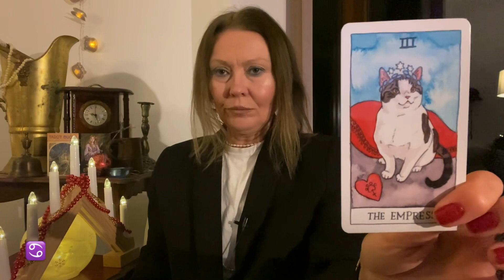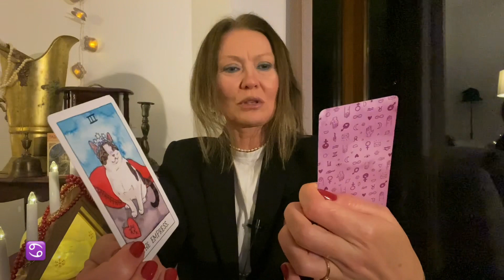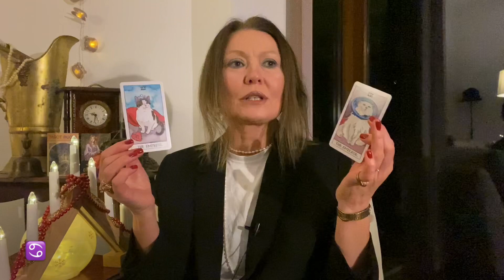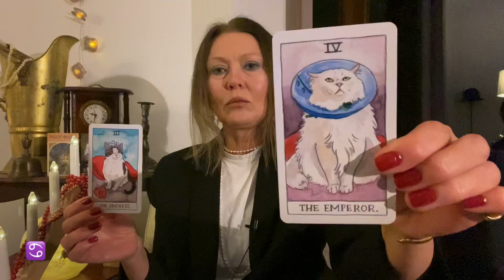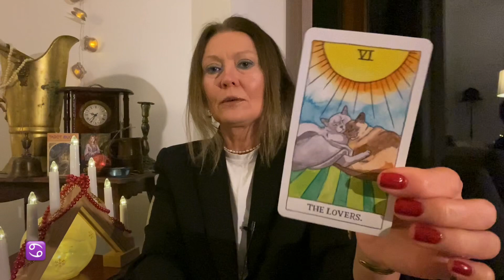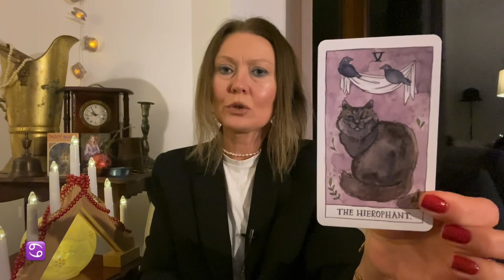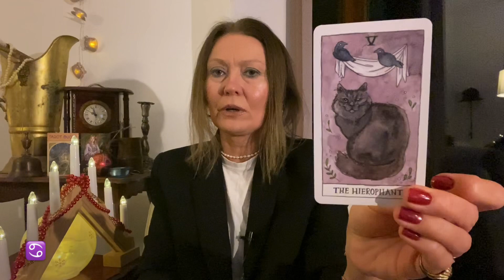РАК♋️CANCER🎄ГАДАНИЕ НА 2023 ГОД! КАРТЫ ТАРО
*ДВЕНАДЦАТЬ МЕСЯЦЕВ - гадание на картах - по одной на каждый месяц нового года!